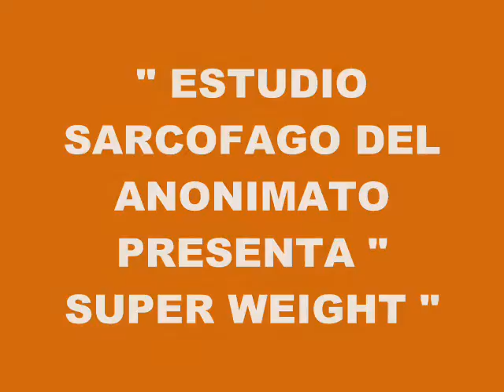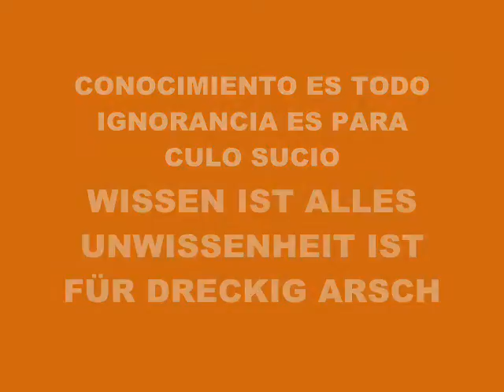MUSIC 4766-SUPER WEIGHT-PRODUCED IN MY PLAYSTATION 2 MARVOK345